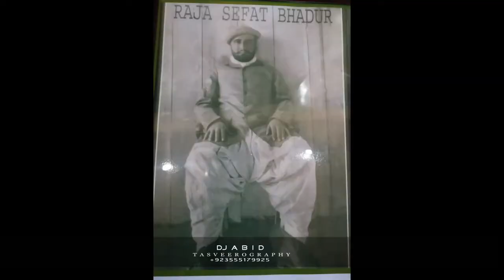"MISRO KHONZA" A century ago historical love story song of Cheq Mehtar from Dain Ishkomen Ghizer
A century ago historical love story song of a couple Shahzada Cheq Mehtar from Dain Ishkomen Ghizer and his wife Shazadi Tahira Baigum Aliabadi from Hunza is going to be release today after 100 years . The couple were blessed with lots of God gifted qualities.Bothe were doing great fun togather in Dain Noghor like poetry,Sitar music, hunting, horse riding, swimming and lot more . Cheq Mitar has sung this love sons on his wife's death in Dain. Cheq Mehtar made his wife's grave with great attention and then left forTangir Valley of Diamer Yagistan with some Dain elders.The ancestors of those Dain elders are siting in this programme at Dain Noghor . Unfortunately he has  been killed in Tangir Jaglot by one of his own cousin who was the ruler of Tangir at that time. His resting place is in Jaglot Tangir and his wife graves at Dain Noghor Ishkomen Ghizer Gilgit-Baltistan. May Almighty Allah Bless their souls. Ameen.
This love story song is very famous in Ghizer and Chitral. Enjoy this historical love song in melodious voice of a young Khowar singer Shakeel Ahmed Sameen from Chatorkhand Ishkomen.Short documentary by M Hassan Shah Sb Chatorkhand Ishkomen. Programme sponsored by Royal Guest House Birgal, AHF and HKTours and Treks Ghizer. Thank you all participents especially Sultan Bap, Raja Shakeel Ahmed, AD Tourism Kifayat sab, Tehsildar Ishkomen Manzoor sab, SHO Chatorkhand Mirza Hussan sab, Yaqoob Miki, Mansoor Miki, Jahandar Shah Kaka, Nigah Wali Miki, Haji Resham, Hussan, Laghal Shah bhai and team of AHF, Royal Guest House Birgal Ishkomen, HK Tours and Treks and Mughal studio Chatorkhand . Thanks